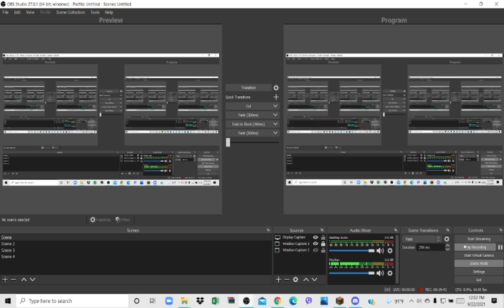i got new coesmetics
to like aim is 15 and views is 250